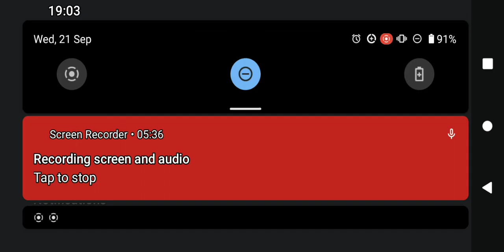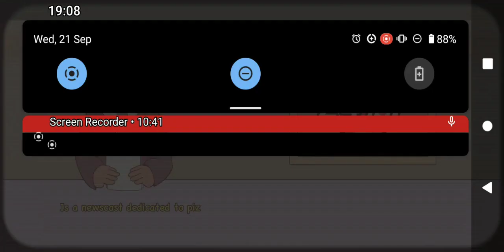Sorry for bad audio🤣🤣